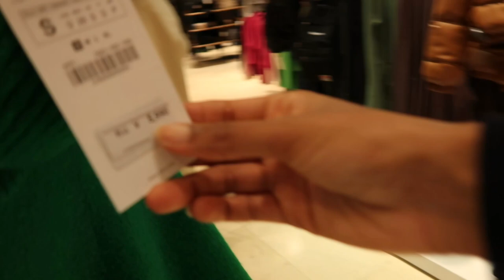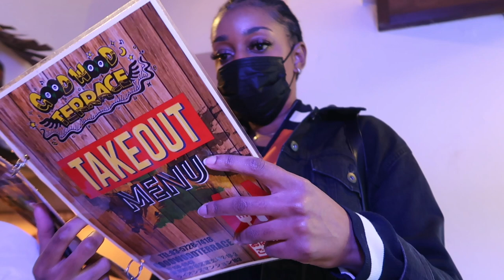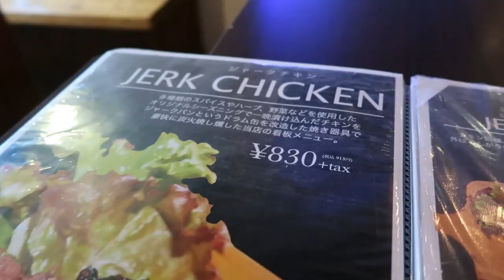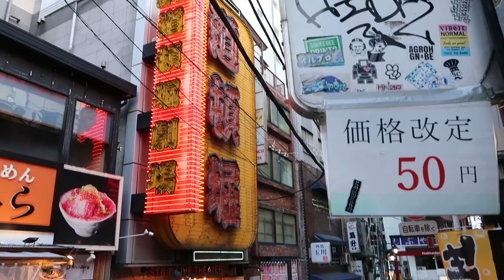Tokyo vlog: apartment update, zara perfume haul and shopping in Tokyo SOLO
I know I've been gone for a minute but ya girl is back, hopefully consistently lol.

I hope you guys enjoyed this video as much as I loved making it.

Air fryer

Zara perfume mentioned in this video:

Rose gourmand
Gourmand addict
Gardenia
Golden decade

Place(s) visited:

Good wood Terrace, Tokyo
2nd Street, Shibuya
Zara & H&M

Make up:
Foundation
Juvias place I am magic (Nairobi)
Concealer
Juvias place (14)
Primer
Milk hydro grip primer
lipgloss
Fenty gloss
Contour kit
Black Radiance contour kit
Eyebrow pencil
Nyx
Setting powder
Huda beauty